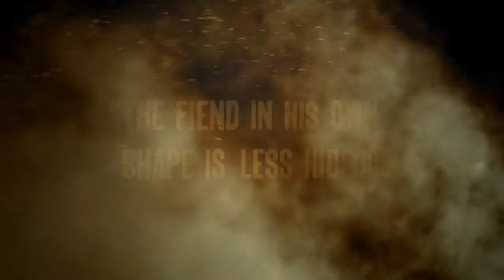RAGE Official Uprising Trailer